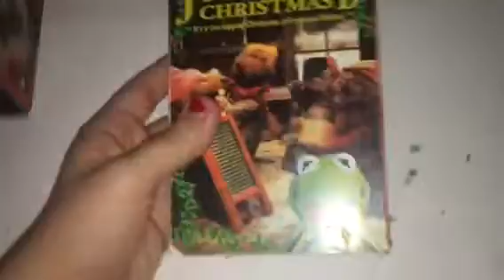My Jim Henson Columbia Tristar VHS